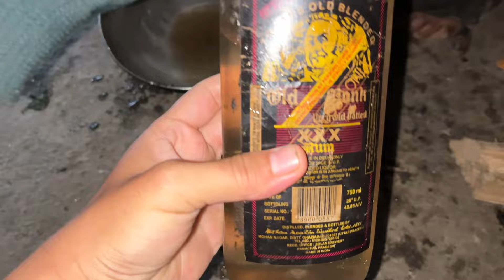Last Din Ramailo vayo 😍 || Gorkha || Laprak